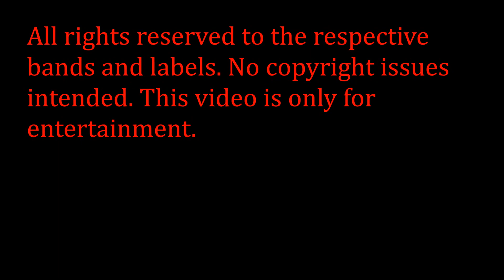The Tavern of Extreme Sound part 108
Oi camarada!
Hey guys!

Bands information:

Shemhamphorash- Dark New Cycle (Black Metal from Spain)

Memphis May Fire- Ghost in the Mirror (Metalcore from USA)

Rigor Mortis- Rain of Ruin (Thrash Metal from USA)

Dead Silence- Macabra Miseria (Melodic Death Metal from Colombia)

Spreading Dread- Sanatorium (Thrash Metal from Czech Republic)

Danger Gang- Samurai (J-Rock from Japan)

August Burns Red- Mariana's Trench (Post-Hardcore from USA)

Derelict Earth- No More Sunset (Extreme Progressive Metal from France)

Festercyst- Soggy Coffins, Moldy Cadavers (Goregrind from USA)

Lithuria- World Ending Pestilence (Brutal Death Metal from Finland)